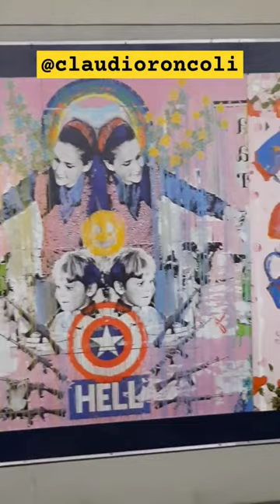Artista Visual Claudio Roncoli | Mural en la estación Independencia (Subte Línea E de Buenos Aires)